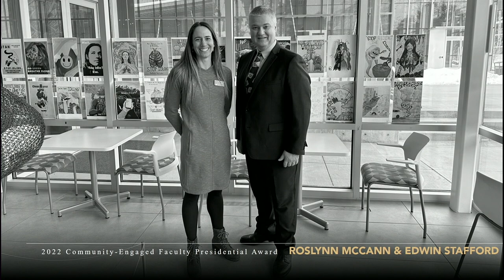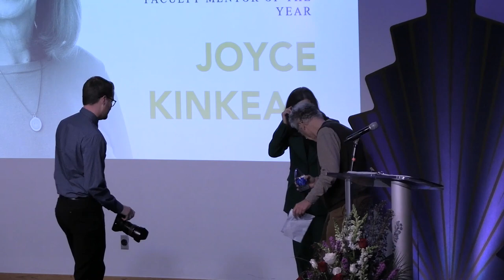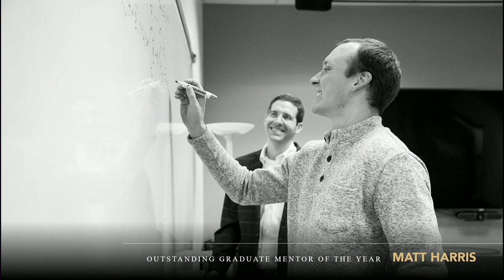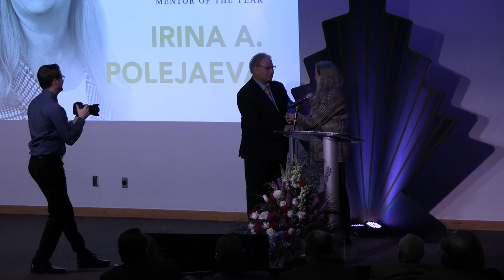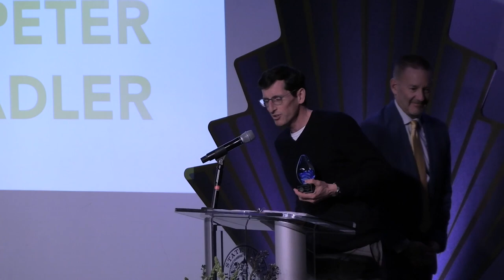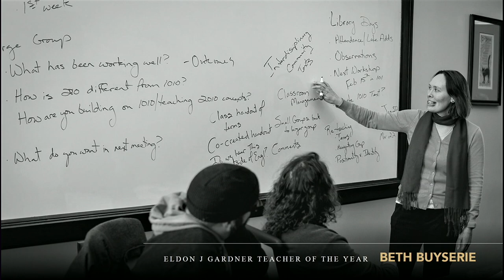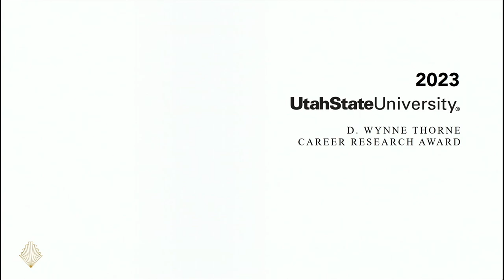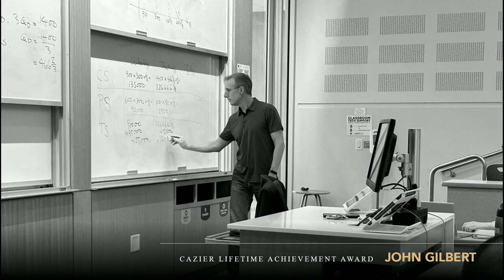2023 Faculty Awards Ceremony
The Office of the Provost and the Office of Research host the third annual USU Faculty Awards Ceremony to recognize faculty members’ accomplishments during the past year. The ceremony included recognitions for the following awards:

USU Presidential Award for Civic and Community Engagement
Faculty Diversity Award
Undergraduate Research Faculty Mentor of the Year Award
Undergraduate Faculty Mentor of the Year Award
Graduate Mentor of the Year
Faculty University Service Award
Faculty Researcher of the Year Award
Eldon J. Gardner Teacher of the Year
Award, E.G. Peterson Extension Award
D. Wynne Thorne Career Research Award
Cazier Professor Lifetime Achievement Award

The event was held at the USU Eccles Conference Center on March 30th, 2023.